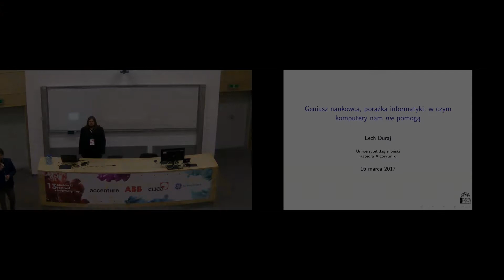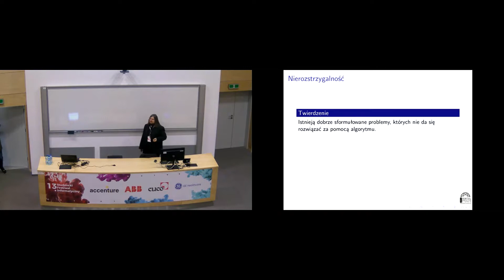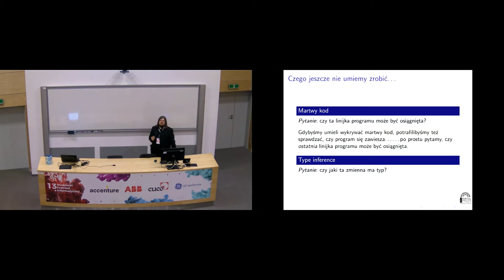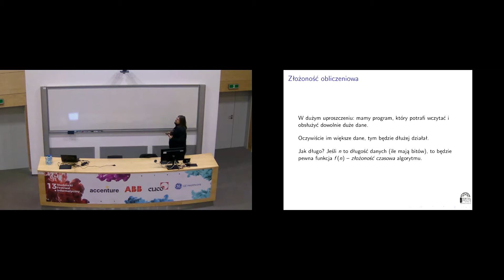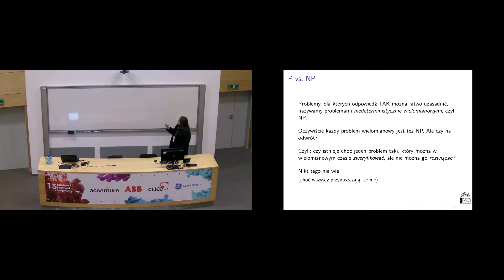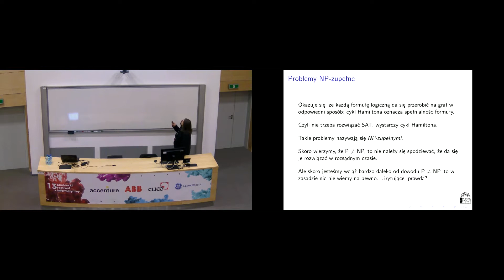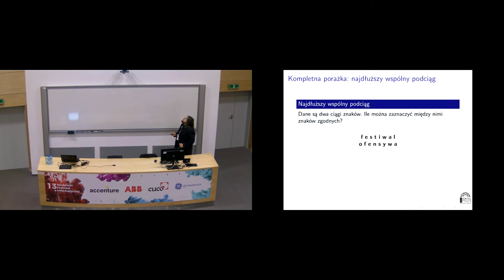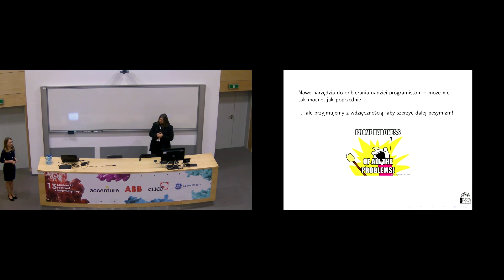13. SFI / Geniusz naukowca, porażka informatyki: w czym komputery nam nie pomogą / Lech Duraj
Zupełnie rozsądne jest przypuszczać, że kiedy genialny informatyk-naukowiec doznaje olśnienia, tworzą się nowe możliwości, a życie staje się łatwiejsze. Nic bardziej mylnego! Serię naukowych
odkryć, które zamiast dawać, odbierają nadzieję, rozpoczął już w
1936 roku Alan Turing. Jego wyniki ograniczyły na zawsze możliwości
komputerów, i to jeszcze zanim komputery zostały skonstruowane.

Historia takich sukcesów będących jednocześnie porażkami
informatyki jest ciekawa i pouczająca, nawet jeśli nie napawa
optymizmem. Na swoim wykładzie postaram się przybliżyć jej najbardziej interesujące fragmenty, zaczynając od Turinga i nierozstrzygalności problemów, a kończąc na współczesnych zmaganiach z podobieństwem kodów genetycznych
i szukaniem plagiatów.

*Lech Duraj

Pracuje na Wydziale Matematyki i Informatyki Uniwersytetu
Jagiellońskiego. Zajmuje się analizą algorytmów i kombinatoryką, a
opowiadanie innym o algorytmach jest jednym z jego ulubionych zajęć. Uczy nie tylko studentów, ale też licealistów z V LO w Krakowie,
udziela się przy Olimpiadzie Informatycznej i organizuje studenckie
zawody programistyczne. Pasjonat muzyki chóralnej - szczególnie
renesansowej - oraz literatury fantastycznej.

Studencki Festiwal Informatyczny to coroczna impreza non-profit organizowana przez studentów czterech krakowskich uczelni. W programie wykłady i warsztaty z wybitnymi prelegentami, dzięki którym festiwal staje się atrakcyjną imprezą dla wszystkich miłośników informatyki.